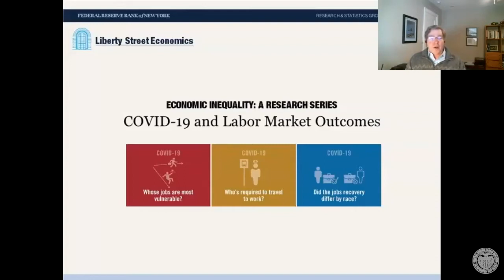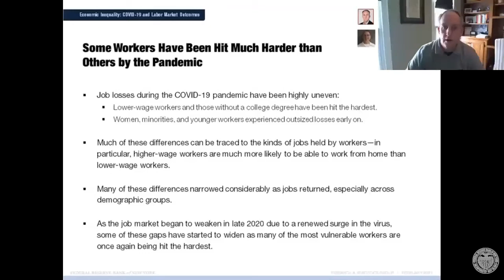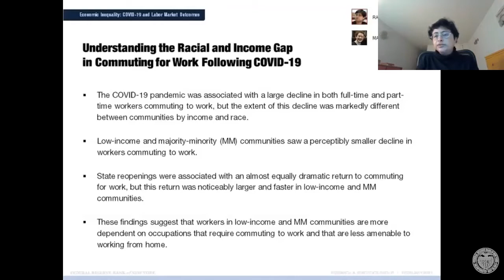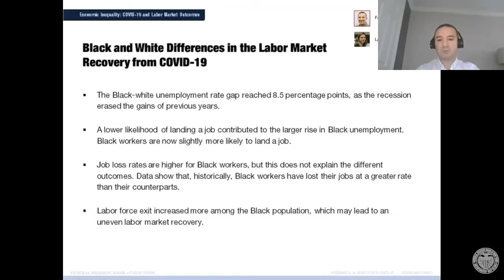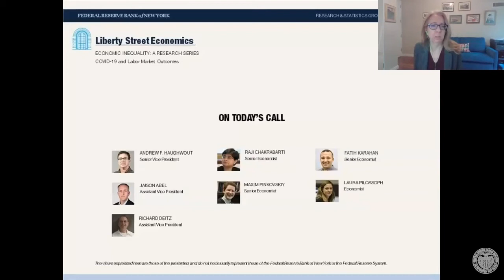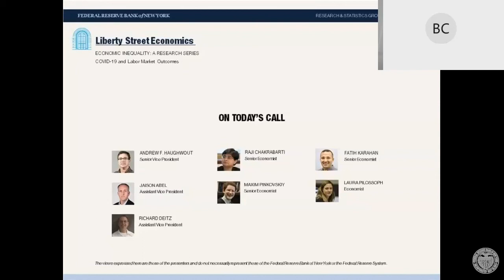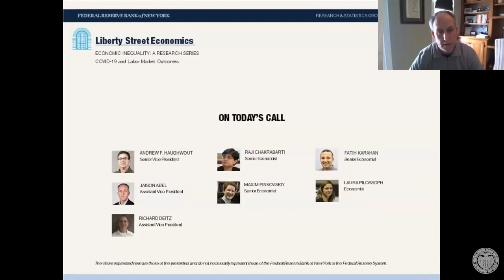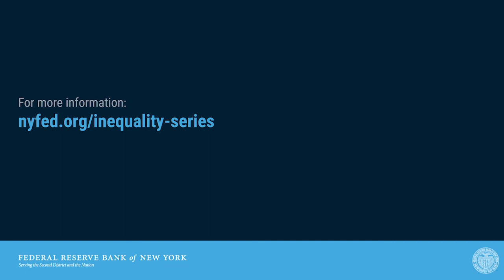Economists Examine the Labor Market in COVID 19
The New York Fed's economists turn focus to the Labor Market in COVID-19 as part of the recurring research series "Economic Inequality" on Liberty Street Economics

This virtual event took place on February 9, 2021, and is shown here in full.

Economic analysis often focuses on understanding the average effects of a policy or program. Although averages are undoubtedly useful reference points, they do not tell the whole story. It is vital to understand how the effects of policies and economic trends vary across geographic, demographic, and socioeconomic boundaries. Designed with this objective in mind, the economic inequality series is a recurring Liberty Street Economics blog series that highlights differences in economic outcomes and policy impacts by race, gender, age, geography, income, education, and other factors.